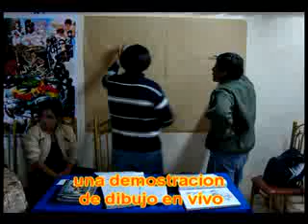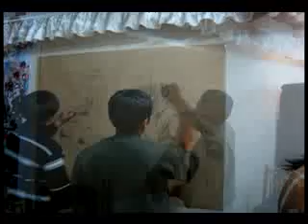Torpes Monos en OTAKU PARTY 2010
EStuvimos en este evento organizado realizado por el grupo Suzaku el 20 de marzo en Arequipa, saludos y larga vida a la historieta!!!